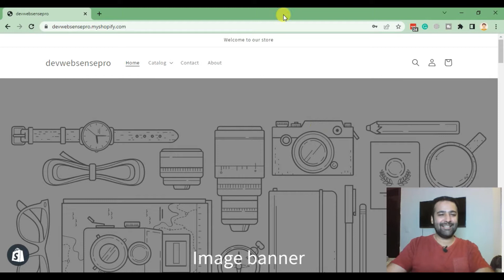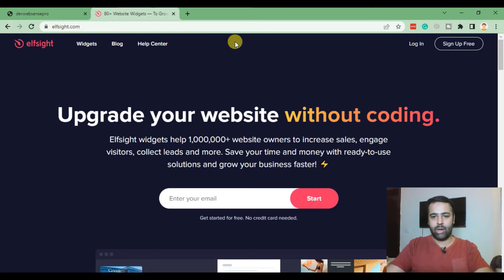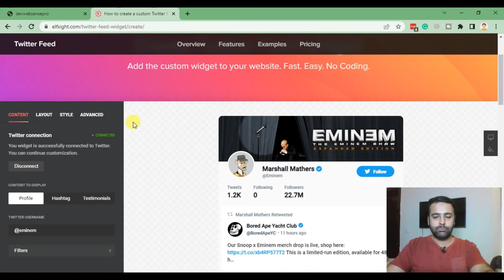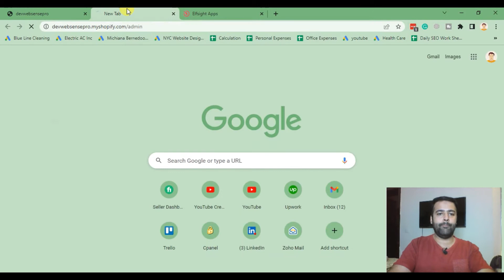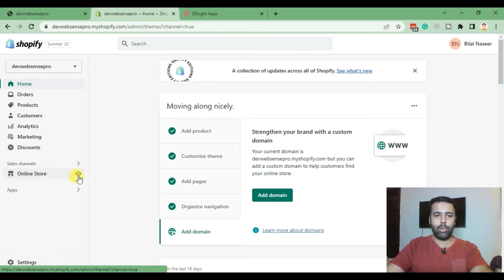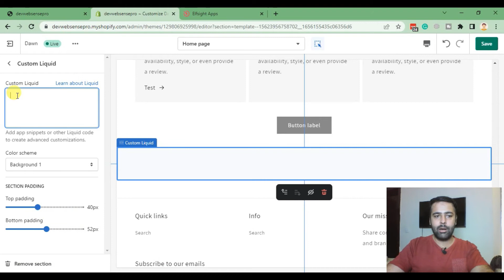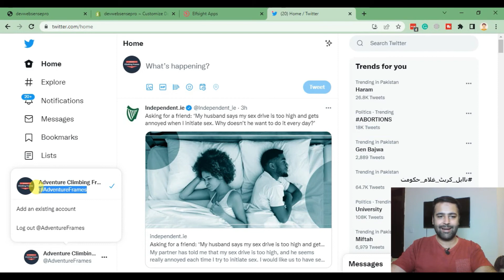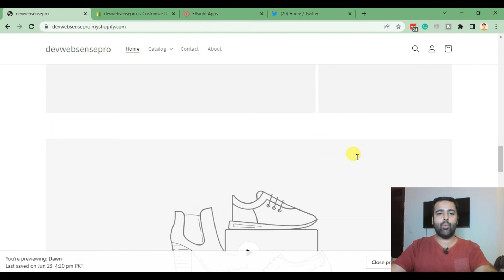How to Embed Twitter Feed on Shopify (2026)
In this video, we'll show you how to embed a Twitter feed on your Shopify store.
Twitter is a great way to keep your customers up-to-date with what's going on in your business, and by embedding a Twitter feed on your store, you can make it easy for them to follow you.
We'll walk you through the steps of setting up the Twitter feed app and adding it to your store.

00:00 Intro
01:00 Goto Elfsight
02:10 Connecting Twitter with Elfsight
03:50 Adding embed code in Shopify
05:00 changing Twitter handle for embedding